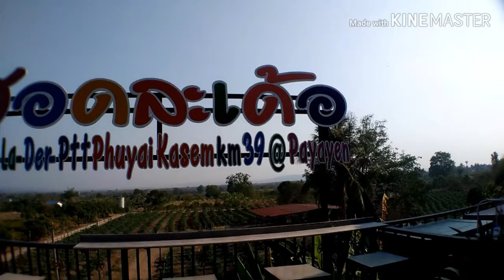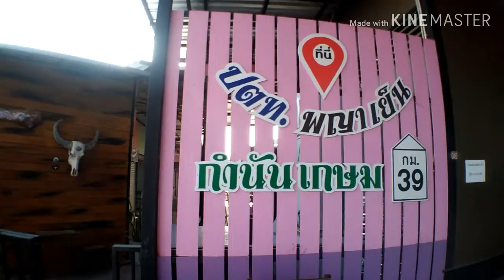เส้นทางกรุงเทพ-โคราช